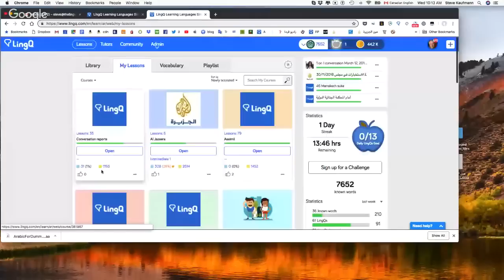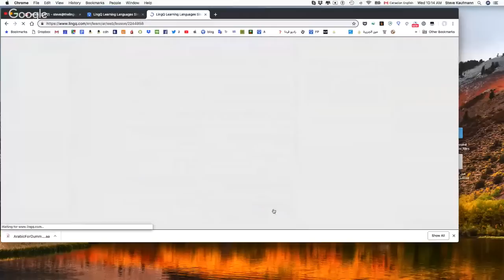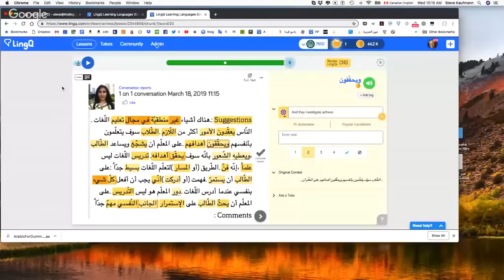Why a Tutor is Important (Live Stream)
Hi Everyone, Steve here.

Join me as I study new languages on LingQ. Also, share your language resources with the rest of the LingQ community.